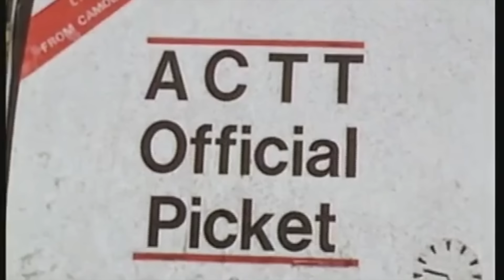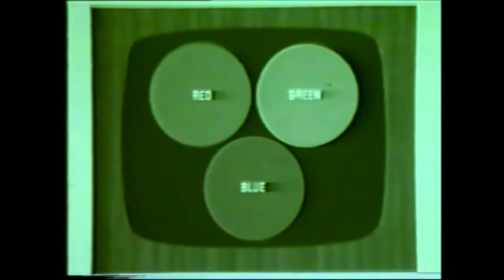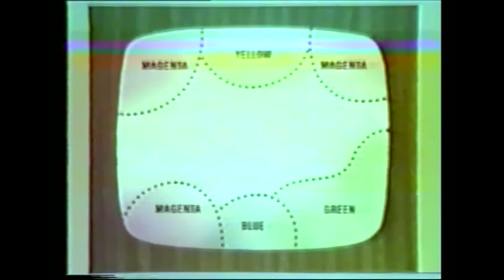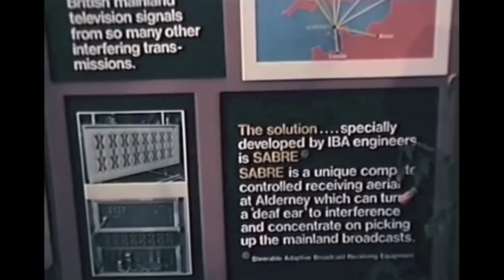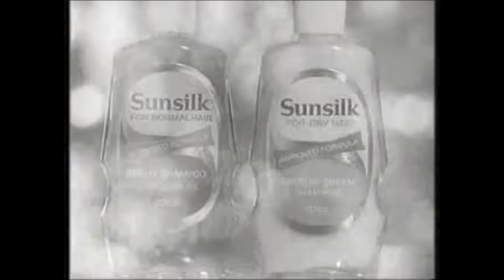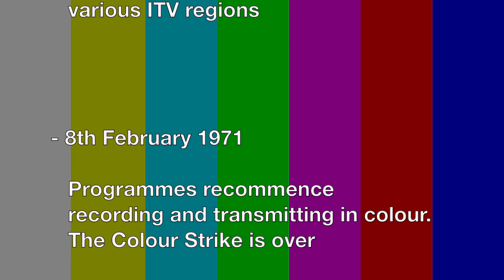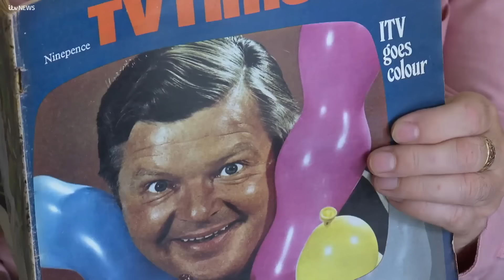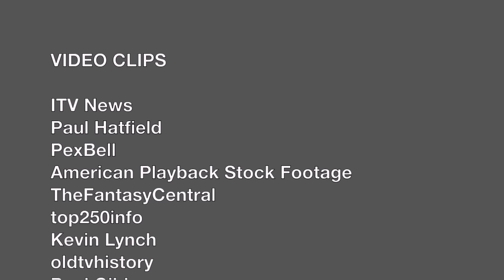The ITV Colour Strike | Black & White's Last Stand | An AMTV Documentary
In late 1969, the three channels that made up television in the UK, were now all operating full time colour services, for those viewers who could receive them. The advent of colour television was seen as a big deal back in the day, and even though the uptake of colour sets was slow, that didn't make it any less eventful or exciting!

However, just shy of the first anniversary of the transition to full colour, a bout of industrial action with the ITV companies, would see the other side plunged back, into the 'good old days' of monochrome. Join me, as we take a look at the build up, and the impact of, the ITV Colour Strike of 1970/71!

Sources for the video and audio used in this documentary are included in the credits at the end

- Daniel Davies
- Kirstin Dougherty
- Phil Atkin
- Darius
- Jack Davis

Producers
- Joseph 'Gerkuman' Adams
- Jenny Tea
- James Brindley
- Macra99